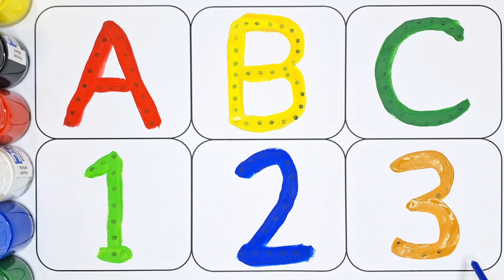One Two Three, learn to Count, 123 Numbers, Kids Rhymes, 1 to 100 Counting, Numbers song, 12345 #011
123 Numbers
12345
Learn 123
Numbers Song
123 numbers song
ginti
counting
1234
one two hundred
1 to 100
counting 1 to 100
123 song
one two three
one two three song
123 counting
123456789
123456
12345678
200 tak ginti
counting numbers
counting numbers 1-20
numbers counting
123 numbers counting